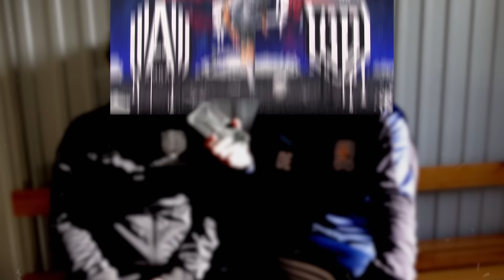ТИГИЕВ - О БОЕ с МАЙАМИ: ОЛЕЖКА - ТРУС. ОН СДАСТСЯ В ПЕРВОМ РАУНДЕ" || ГОНОРАР - МИЛЛИОН?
Тига расскажет. Что важнее: матч с Амкалом или бой с Майами?